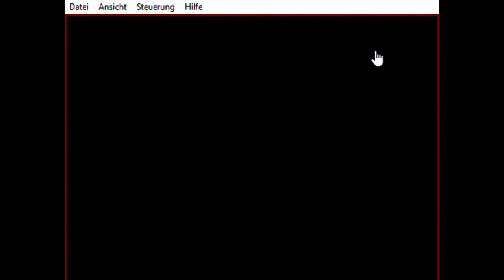Let's Play Retro Browser Games #3 - Johnny Thunders Adventures Part [2/4]